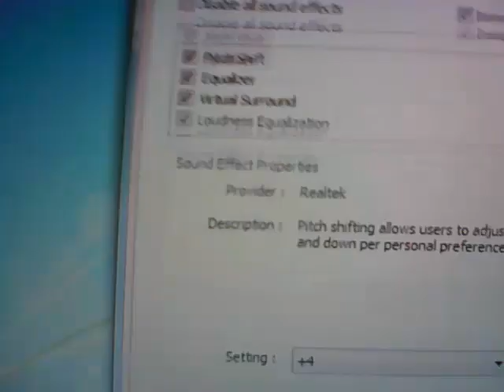Low Toned version